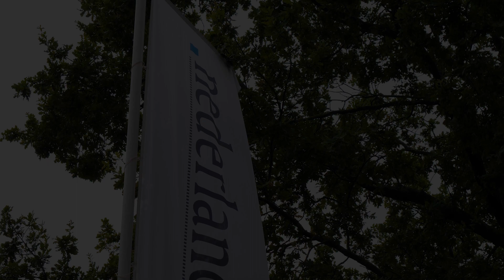Netwerkevent | ND Zakelijk | 20-09-2023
Op 20 september kwamen er relaties van ND Zakelijk over de vloer van het Nederlands Dagblad.